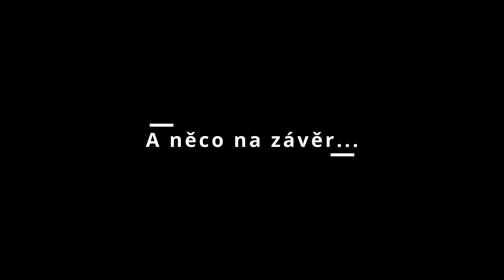Divine český pohár 2024 | Velká cena Brna rozhovory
Je za námi další zastávka Českého poháru ve freestyle koloběžkách, která se uskutečnila v Brně! Atmosféra byla skvělá, počasí vyšlo na jedničku a zase jsme měli možnost vidět neskutečný jízdy!
Mrkni s námi na rozhovory s jezdci a vítězi!